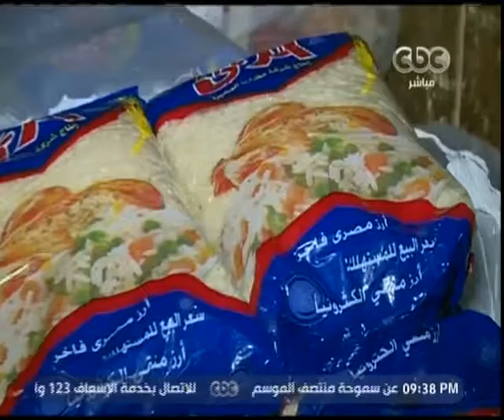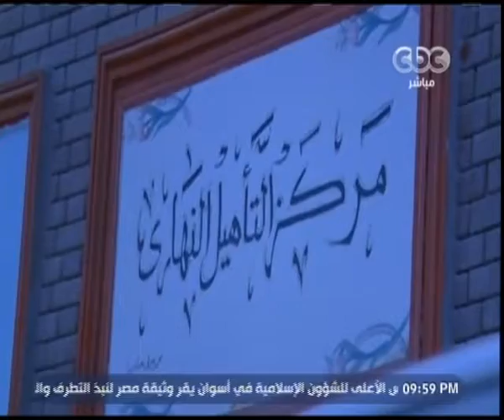هنا العاصمة | حوار حول مشاكل الصناعة والحلول المقترحة | الحلقة الكاملة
حلقة هنا العاصمة - ‫حوار حول مشاكل الصناعة والحلول المقترحة

ضيوف الحلقة
‫محمد صلاح - عضو مجلس امناء مؤسسة مصر دوت بكرة‬
‫نادين الدرينى - مدير مهرجان مصر دوت بكرة للافلام‬
‫خالد بدوى عبد العال يوسف - الفائز بالجائزة الاولى لافضل فيلم روائى‬
‫آيه ممدوح سيد ابو السعود - الفائزة بالجائزة الاولى لافضل فيلم رسوم متحركة‬
‫بيشوى ماهر كامل - ابادير الفائز بجائزة صوت الجمهور‬
‫محمد زكى السويدى - رئيس لجنة الصناعة بمجلس النواب ورئيس  اتحاد الصناعات‬